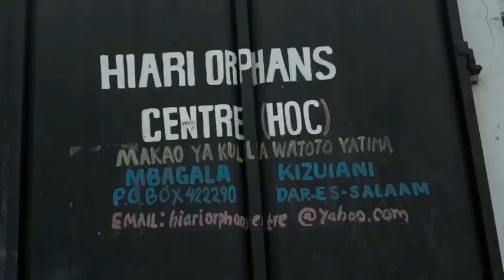Mboni Masimba Mrs Tajiri atoa Misaada Mbagala